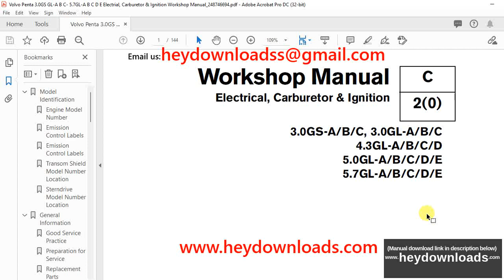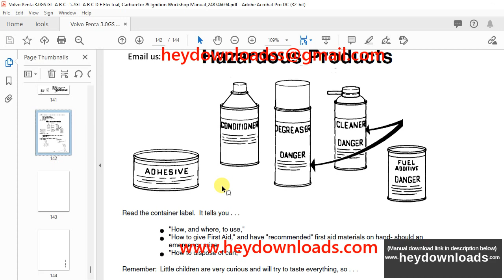Volvo Penta 3.0GS-A-B-C 3.0GL-A-B-C 4.3GL-A-B-C-D 5.7GL-A-B-C-DCarburetor & Ignition Workshop Manual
Volvo Penta 3.0GS-A-B-C 3.0GL-A-B-C 4.3GL-A-B-C-D 5.0GL-A-B-C-D-E 5.7GL-A-B-C-D-E Electrial, Carburetor & Ignition Workshop Manual_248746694 - PDF DOWNLOAD

Language : English
Pages : 144
Downloadable : Yes
File Type : PDF
Size: 3.4 MB